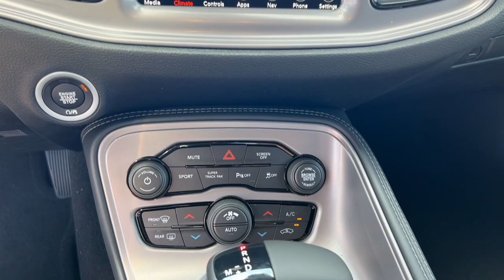2023 Dodge Challenger R/T MO Kansas City, Gladstone, Liberty, Parkville, Saint Joseph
New 2023 Dodge Challenger R/T available at Gladstone CDJR located in 5610 N oak trafficway, Gladstone, MO, 64118. Servicing the Kansas City, Gladstone, Liberty, Parkville, Saint Joseph, Independence, Smithville, Platte City, Kearney, Excelsior Springs area.

Can you see yourself in the  2023  Dodge Challenger. The Challenger thrills with raw power and intimidates with a sinister stance, while its fine craftsmanship, comfort, safety, and efficiency make it a desirable choice for enthusiasts.  These are just some of the great options this vehicle comes with: Heated Steering Wheel
, Apple Carplay/Android Auto, Navigation System, Keyless Entry, Heated Mirrors, Back-Up Camera, Satellite Radio, Dual Zone A/C, Steering Wheel Audio Controls, Power Driver Seat. Take your lust for power to the next level. Drive the Challenger.

Additional Comments
Torred Clearcoat 2023 Dodge Challenger R/T RWD 8-Speed Automatic HEMI 5.7L V8 Multi Displacement VVT\n\n\nPlus $699 for Powerhouse Advantage Includes 1 Year of basic maintenance EG Repel exterior protection Tire Road Hazard Protection Key replacement protection Door Edge Guard Protection for 3 years. Plus bonus enrollment into the Powerhouse Rewards Program. Please ask for full details.